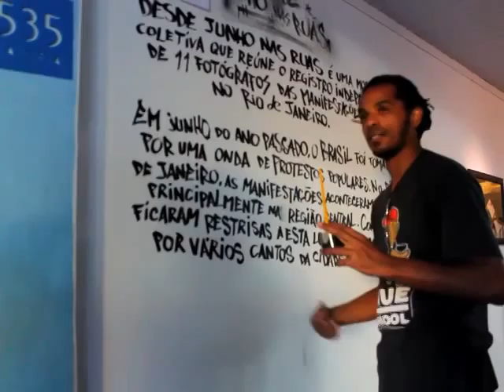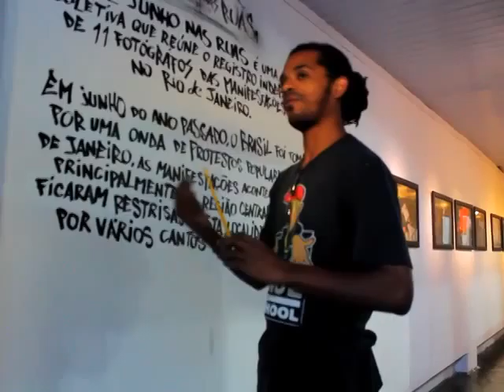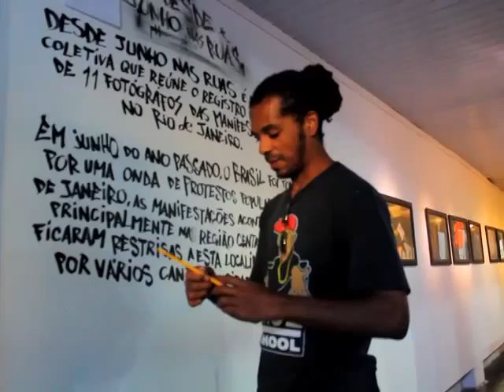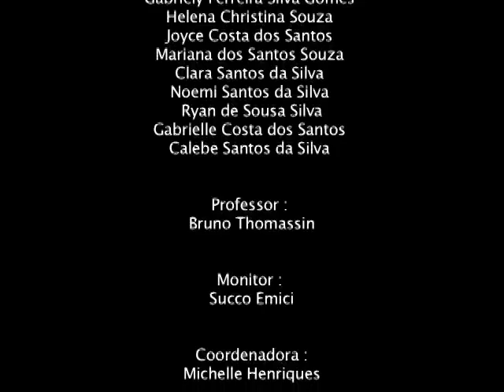Eu trabalho no Observatorio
Documentario da turma da tarde do projeto DCMN.